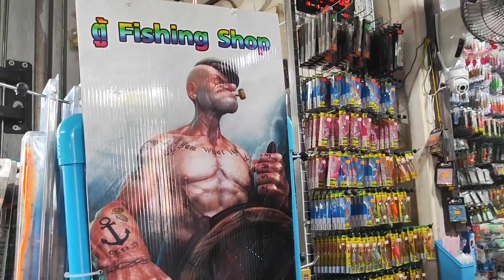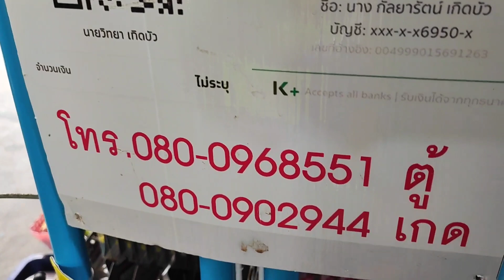ป้าตู่ ฟิชชิ่ง สะพานปลาป้าตู่ เเสมสาร ชลบุรี